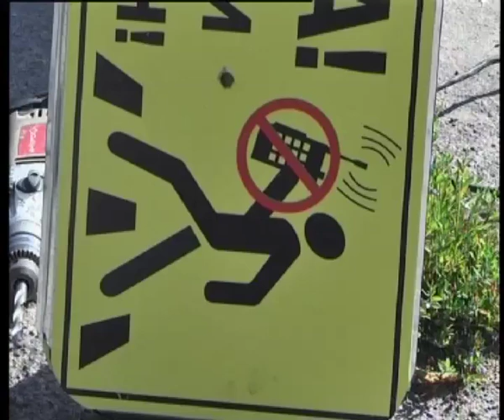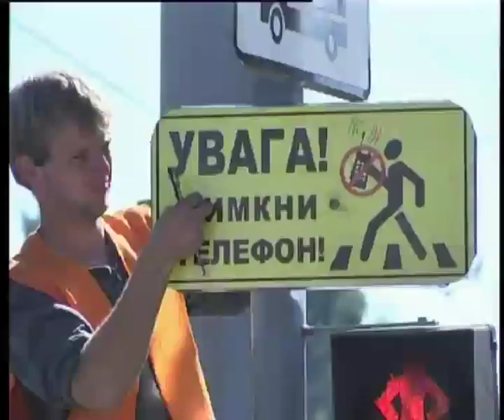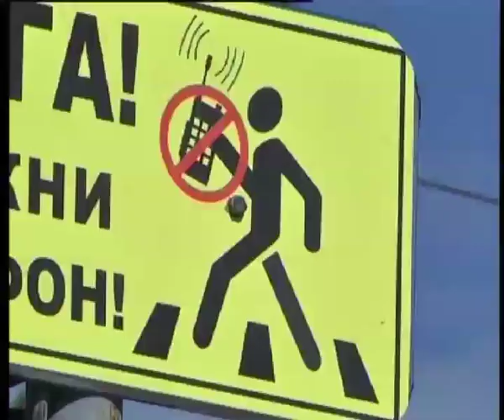Телеканал ВІТА новини 2014-07-16 На пішохідну зебру--з вимкненим мобільним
Розмови по мобільному на проїжджій частині -- тепер зась. Інформаційні таблички такого змісту з'явились на пішохідних переходах Вінниці. Сьогодні зранку новий знак монтували на Вишенці.